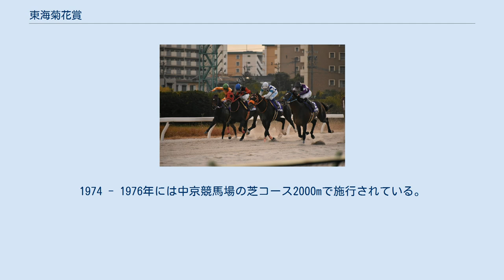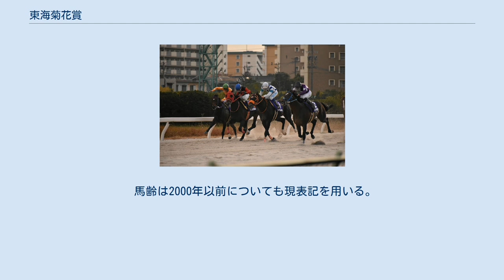東海菊花賞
東海菊花賞（とうかいきっかしょう）は、愛知県競馬組合が施行する地方競馬の重賞競走（SPI）である。
正式名称は「愛知県知事杯 東海菊花賞」。
 副賞は愛知県知事賞、全国公営競馬主催者協議会会長賞、愛知県競馬組合管理者賞、開催執務委員長賞（2020年）。
 1960年創設。
長らく東海地区所属馬（愛知・笠松）限定競走であった。
翌1961年には東海桜花賞も創設されている。
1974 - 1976年には中京競馬場の芝コース2000mで施行されている。
 1996年に中央地方全国指定交流競走に指定され、JRAおよび他地区所属馬に門戸が開かれた。
翌1997年ダート競走格付け委員会により統一GII競走に格付けされた。
当時はダート2500mで施行。
 2001年、愛知県競馬組合による競走見直しおよび名古屋グランプリ新設により中央・地方全国交流競走から東海地区限定に戻り、2002年からは東海・北陸・近畿交流競走、2010年からは南関東・北陸・東海・近畿・中国・四国・九州地区交流競走として施行され（ただし、2013年福山競馬場が廃止となったため中国地区は対象から外れた）、2016年に地方全国交流競走となった。
 2019年は「名古屋競馬場開設70周年記念」の名を冠して施行。
 馬齢は2000年以前についても現表記を用いる。
 コース種別を記載していない距離は、ダートコースを表す。